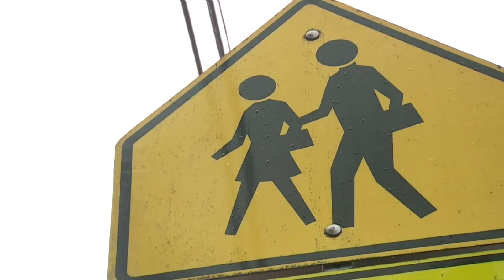Experts Warn of Growing Concerns Over Chronic Student Absenteeism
With a new school year underway education experts are sounding the alarm over the negative impacts facing students who are chronically absent from the classroom.